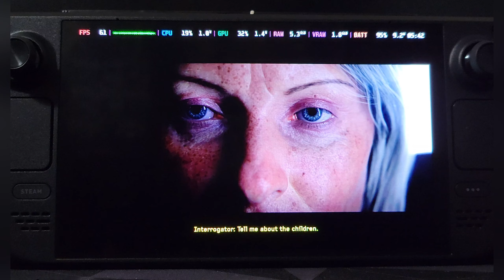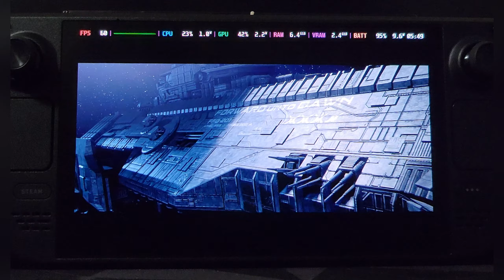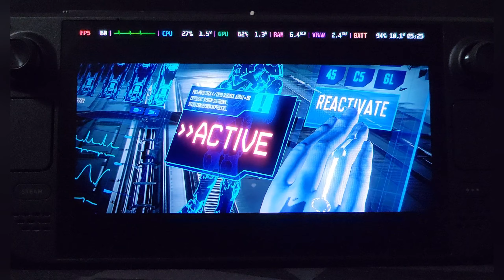Halo 4 - The Master Chief Collection | Steam Deck OLED Gameplay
Halo 4 plays excellent, Have all the settings on High with enhanced. No slowdowns or anything. Have the game cap for 60 frames but I'm sure it could do more. Pretty Cool to take Chief on the Go! Haha